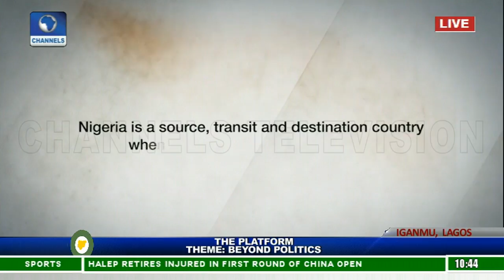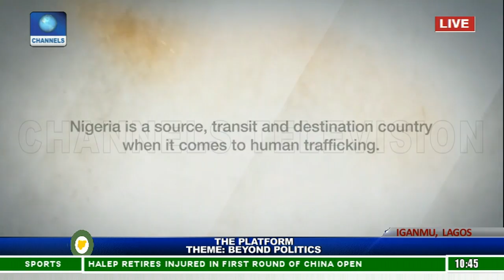Evon Idahosa Talks Tips On Finding One's Path Pt.1 |The Platform